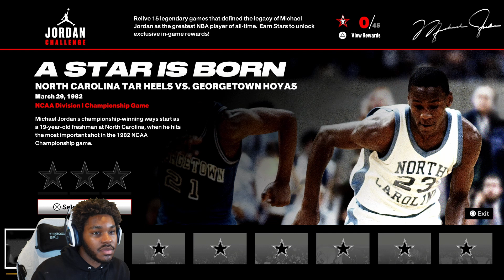It Can't Be As Bad As They Say | NBA 2k23 Jordan Challenge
Let me know if you would like me to try to beat the rest of the Jordan Challenges